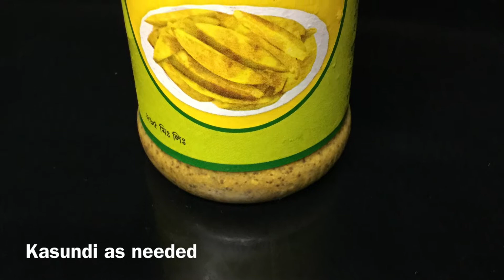মজাদার স্ট্রবেরি ভর্তা / মাখা/ স্বাস্থ্যকর স্ট্রবেরীর সালাদ ॥Strawberry Vorta/ Bhorta/ Salad